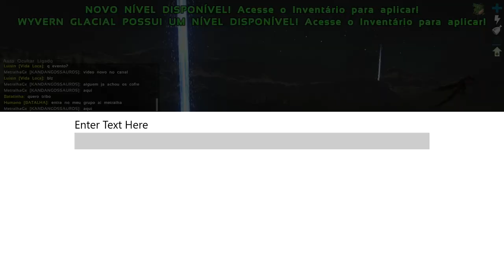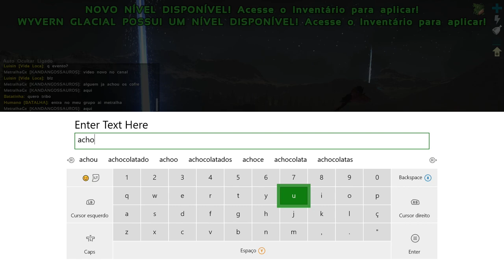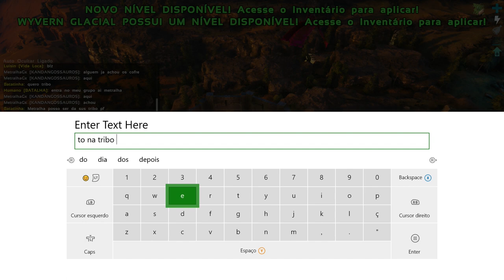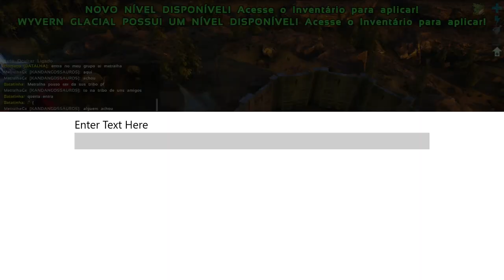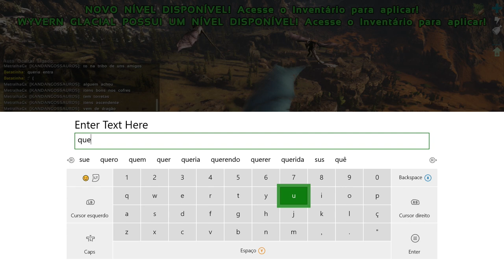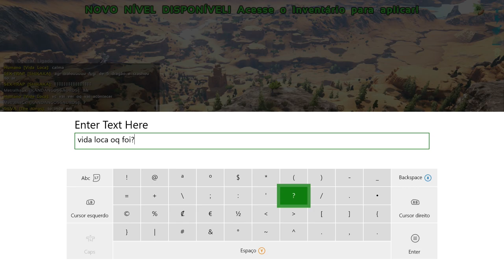🔵 ARK SURVIVAL EVOLVED XBOX X - [RAGNAROK] #11 EVENTO AO VIVO MINA DE OURO VEJA COMO FOI!!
ID PSN Tag: MetralhaGamerx

Meu Skype
SKYPE:paulo_henrique30